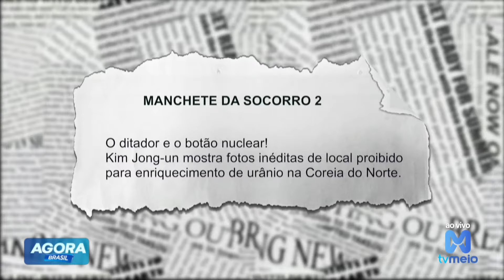Coreia do Norte publica imagens de local proibido para enriquecimento de urânio | Agora Brasil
No vídeo de hoje, vamos mostrar as fotos inéditas divulgadas por Kim Jong-un do local proibido para enriquecimento de urânio na Coreia do Norte. Essas imagens revelam detalhes detalhados sobre as instalações nucleares do país e geraram grande interesse e preocupação internacional. Vamos analisar o conteúdo das fotos, o contexto político por trás da divulgação e o impacto potencial dessas revelações para a segurança global e as relações diplomáticas. Não perca a chance de entender melhor esse momento crucial na geopolítica.